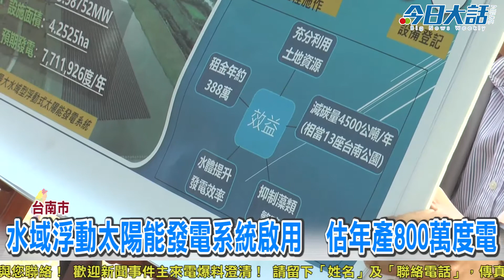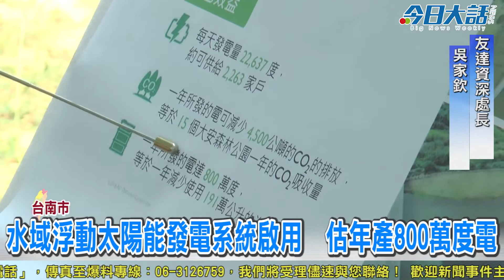水域浮動太陽能發電系統啟用 估年產800萬度電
【今日大話新聞／記者 杜哲華／臺南採訪報導】

推動綠能！為配合水利署推動水庫與滯洪池水域型太陽能發電系統計畫，水利局在樹谷園區公滯一、二滯洪池上設置「水域型浮動太陽能發電系統」。今（5）日正式啟用，總裝置發電量可達5.98百萬瓦（MW），估計每年可產電800萬度，約可供給2263家戶使用。（更詳細完整新聞請上《今日大話新聞》：